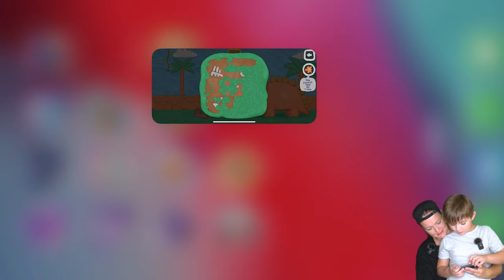Vlad and Niki 12 Locks NEW LEVEL 20 (DINOSAURS)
♥ About this channel: Ima and Jessy is suitable for kids aged from 3 to 10. Since Ima has an autistic spectrum disorder, he chooses the games to play himself, because his biggest dream is to become at least as famous  youtuber as @MrBeast. All games are easy to understand, kid-friendly and safe. In games, children improve memory skills, reaction, they  learn colors, letters, numbers and more. Since Ima is very sensitive to sounds, he chooses the music that plays in the games to be suitable for children with ASD.
Join us and your kids will play and learn in the same time.